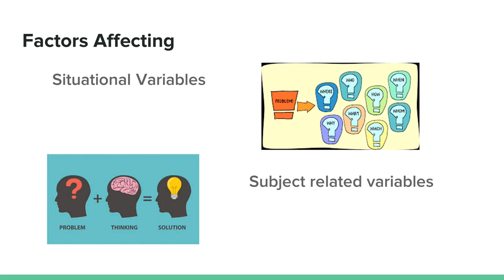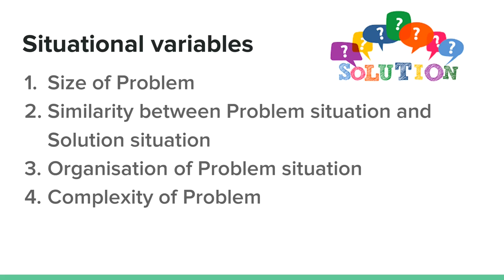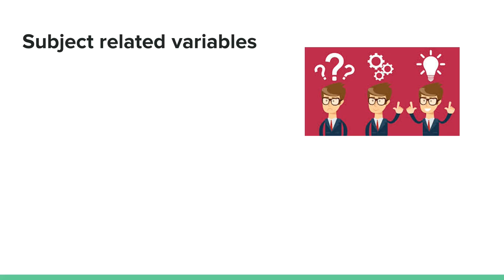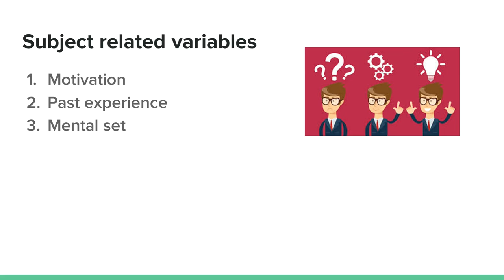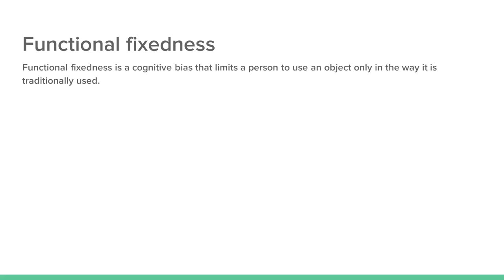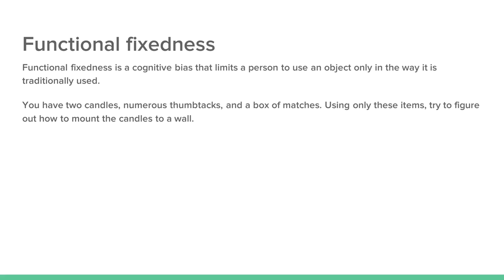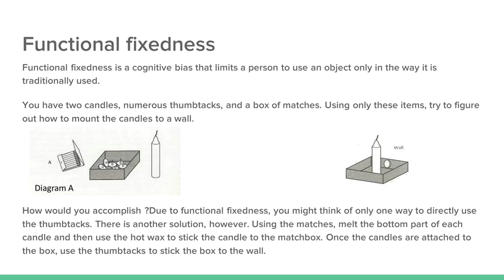Problem Solving-Factors Affecting | UG Psychology | Dr. Shailja Sharma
The video is a description of factors affecting Problem Solving process. It is for BA 1st year Psychology students.